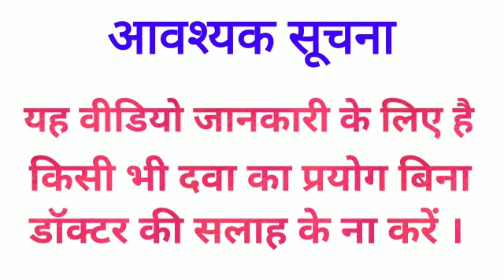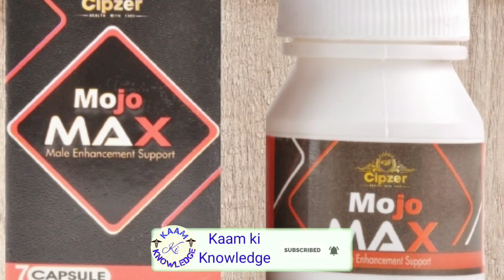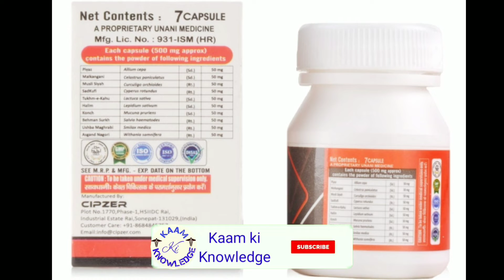Mojo Max Capsule | शरीर में एनर्जी लाएं | रोग प्रतिरोधक क्षमता को बढ़ाता है | कमजोरी को दूर करें।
Hi friends,
Is video me Cipzer Mojo Max Capsule ke bare me baat ki hai. Cipzer Mojo Max Capsule  ke fayde kiya hai. Cipzer Mojo Max Capsule ke side effects kiya hai. Cipzer Mojo Max Capsule  ko kese use kare. Cipzer Mojo Max Capsule ki full information ke liye video ko pura dekhe.